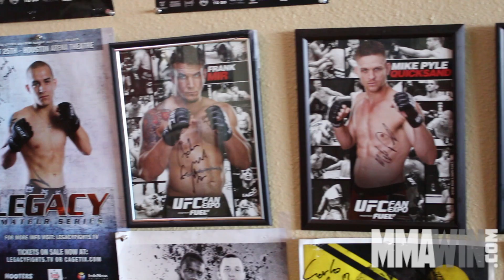Mike Trinh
We follow Mike Trinh as he prepares for his fight against David Acosta at Legacy FC 37 on November 14th.